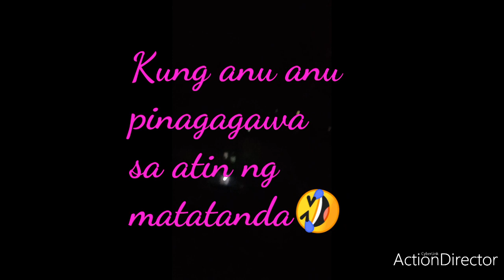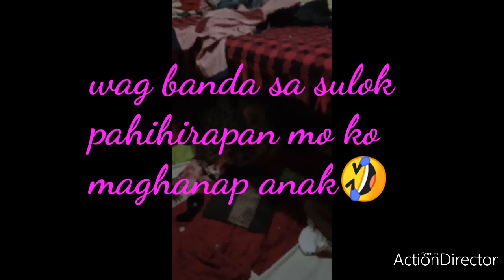Tuwing Bagong Taon kung Anu Ano Pinagagawa sa atin ng Matatanda